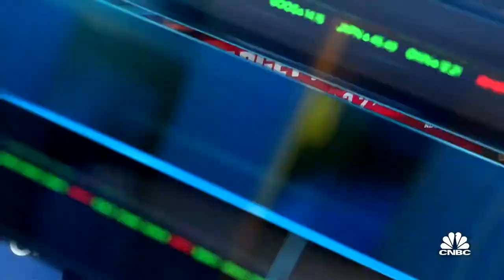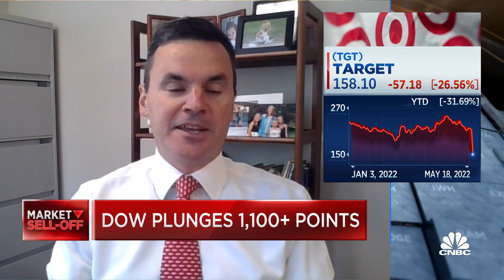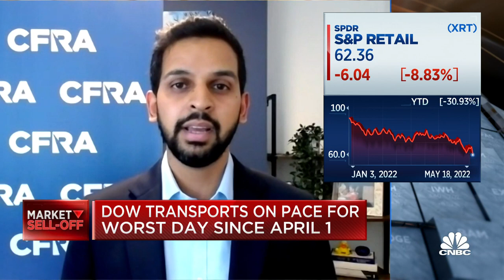CFRA Research slashes Target's EPS estimates due to margin pressures, CFRA's Sundaram explains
Arun Sundaram, CFRA Research senior analyst, and Paul Hickey, Bespoke Investment Group, join 'Closing Bell' to discuss why the market was so shocked with Target's earnings results, Sundaram thought's on the company's stock and what happens if Target and Walmart can't keep up with today's macro environment.